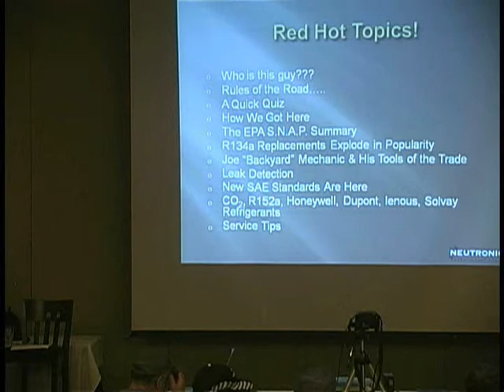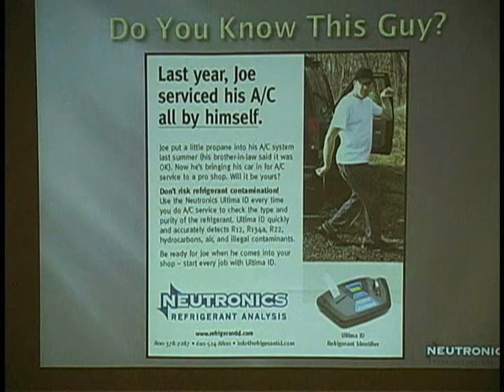Peter Coll: AC Major Changes are Coming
Peter Coll takes part in Technician Service Training's big June Event to inform fellow technicians of the imminent changes in airconditioning service jobs.